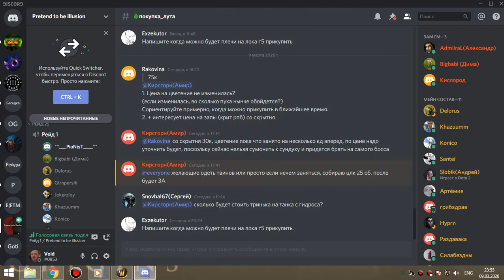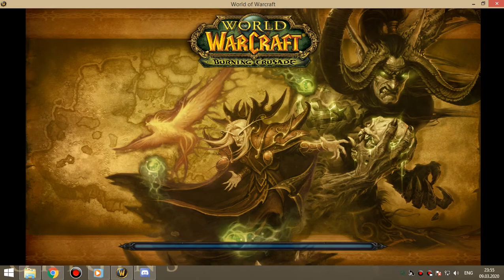48 Освоение алара